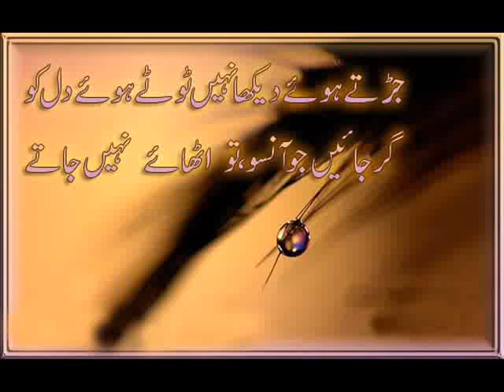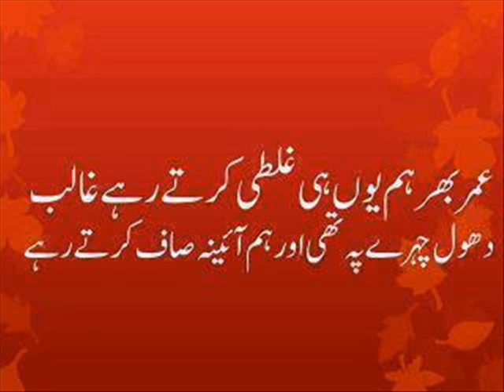Soniye je tere nal by naeem awan